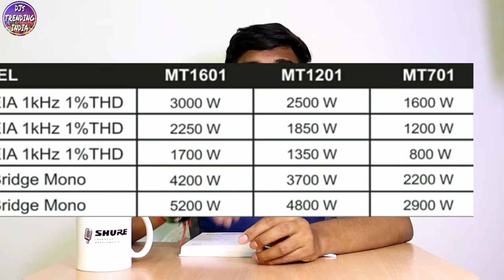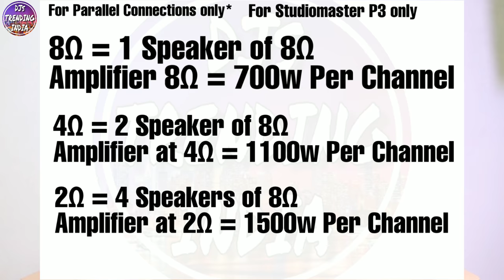Ohms Ω ko kese samjhe - Speaker and Amplifier Power Balancing - 2Ω, 4Ω, 8Ω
To dosto aaj ki video mai mene apko ohms (Ω) ke baare mai ek basic detail dene ki koshish ki hai, i hope apko ohms kese match krte hai speaker and amplifiers ka, samajh aa hogya hoga is video k through..

NUMARK M4 DJ Mixer:

Soundcraft 12 Channel Live Mixer:

Cable Tester:

Your Query:
ohms Ω
8Ω 4Ω 2Ω
how to
understanding ohms
pro sound basic
pro sound knowledge
easy ohms
8Ω matlab
4Ω matlab
2Ω matlab
8ohms matlab
4ohms matlab
2ohms matlab
pseries_ohms
Ohms Ω ko kese samjhe - Speaker and Amplifier Power Balancing - 2Ω
4Ω
8Ω
amplifier ohms explained
amplifier ohms and speakers
amplifier ohm setting